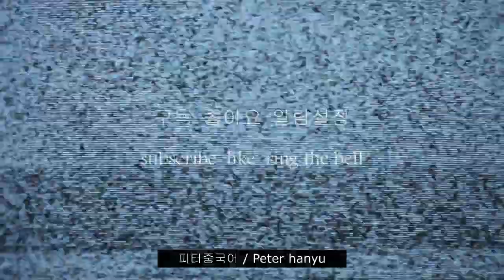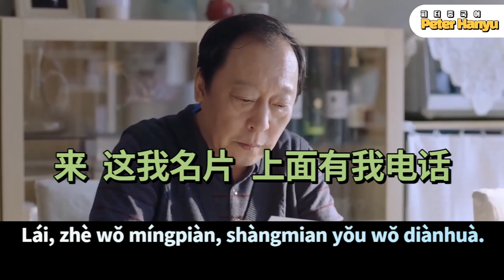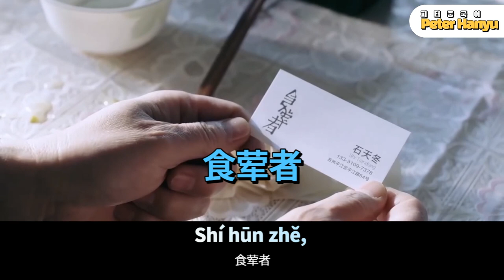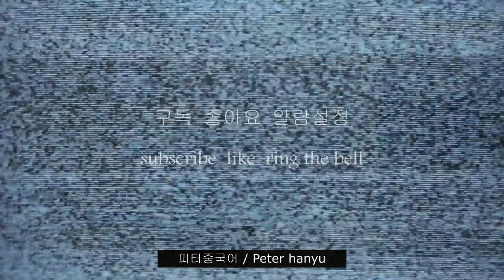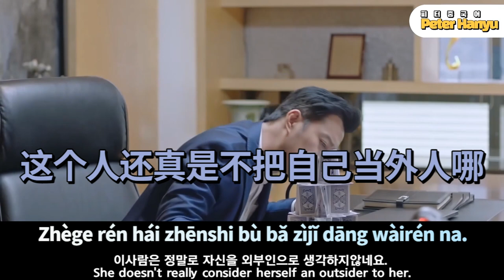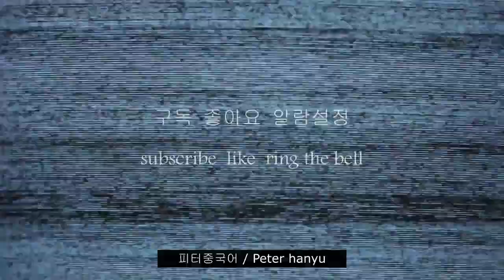귀가 트이는 중국어 회화, 영화 중드 10장면 , 무조건 따라해 보세요, 소리가 들리기 시작합니다. / 중국어 드라마를 통해 중국어 배우기 都挺好-15